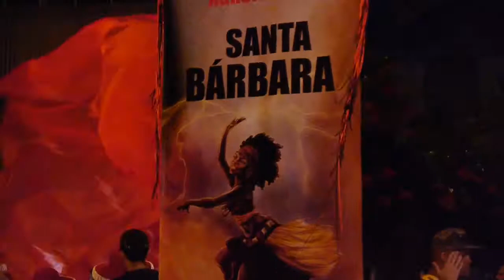12° LLamada de San Telmo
Se realizó en Buenos Aires la LLamada numero 12, con la presencia de Maria Farias, bailarina de candombre uruguaya, que participo en la comparsa Santa Bárbara.